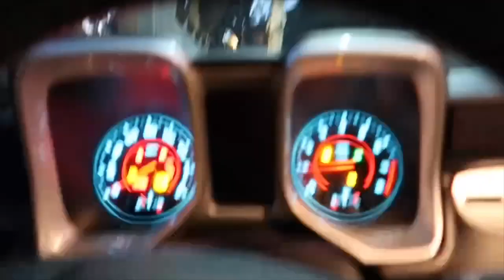Happy Death Day 2 Vlog #9 (Harassed By Security)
Lads went out to watched Happy Death Day 2 but got harassed by the security after.